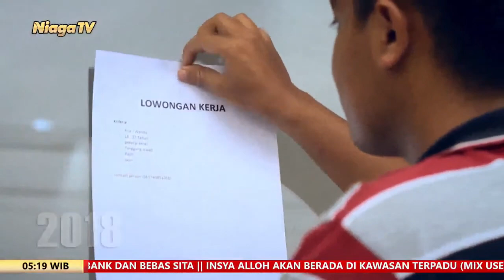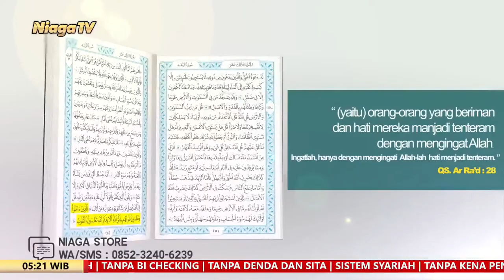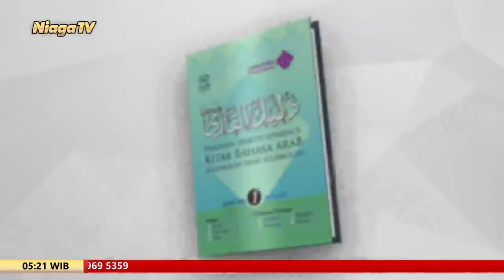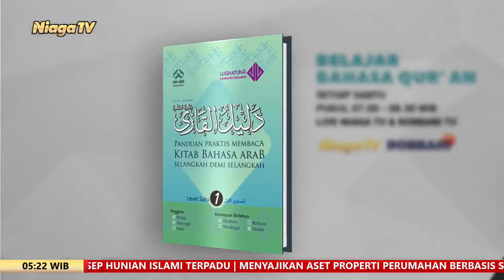Tanya Jawab Seputar Agama #1 | Ustadz Ammi Nur Baits, ST, B A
[Taman Surga]

Tanya Jawab Seputar Agama #1